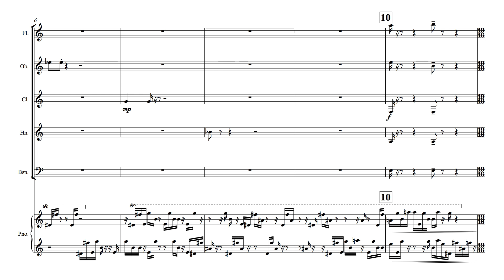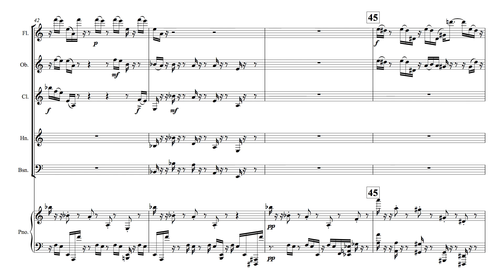"Unreliable Narrator," Seven in Five for Six, DC Meckler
Seven in Five for Six is a suite of pieces that generally have five beats per measure, although the beats are often uneven, displaced or obscured by polyrhythms and canons.  (Suite No. 2 for woodwind quintet and piano)
i. Unreliable Narrator
ii. Scheme and Variations
iii. In Sneak
iv. Impossible Clavé Mission
v. Chorale and Clock
vi. Every Melody is an Ideology
vii. Off March

In the first movement, different layers of 5/4 and 25/16 are sometimes notated in a “neutral” 4/4.